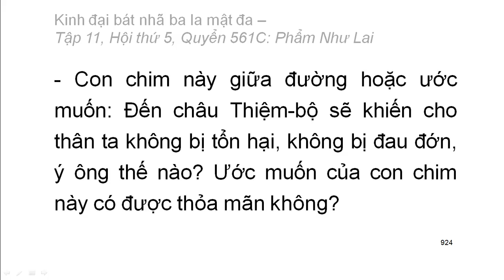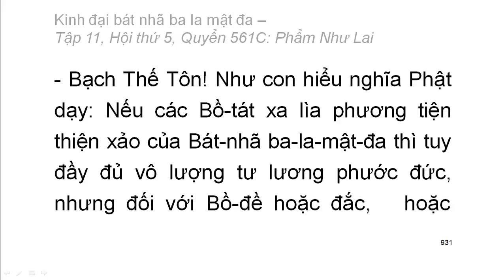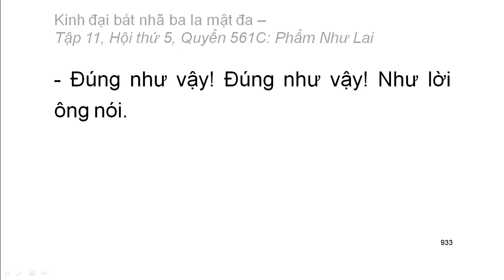600 quyển Kinh Đại Bát Nhã Ba La Mật Đa: Quyển .../600 (tiếp) (đọc lần 2) (rất hay)